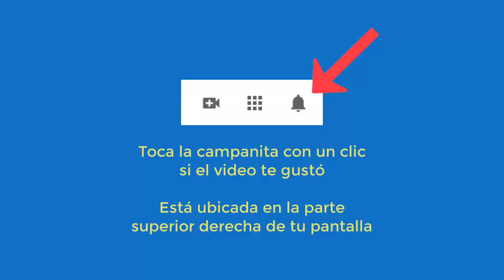4410 Aurelio Mejia. Experiencias con seres, significado existencia, conexión 2a guerra, miedo oscuri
Hipnosis Aurelio Mejia. Experiencias con seres, significado existencia, conexión 2a guerra, miedo oscuridad.
Medellín, Colombia, 16 mayo 2020.